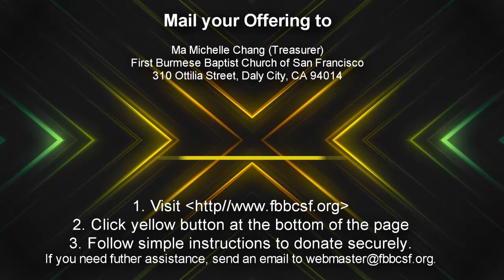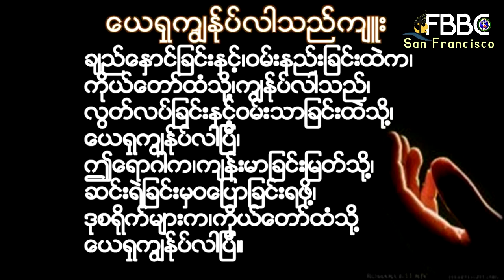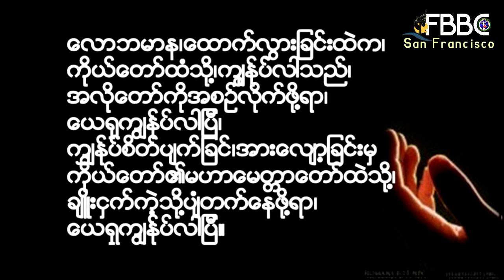FBBC San Francisco Online Worship Service - August 30 2020 1:00 pm